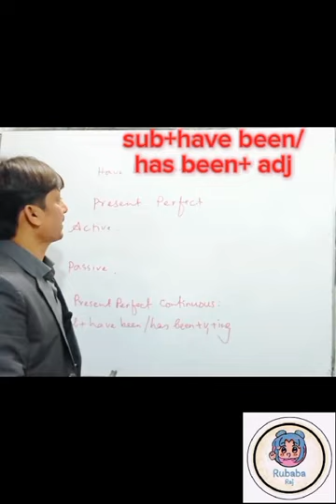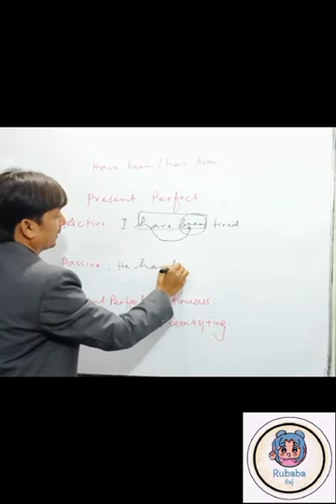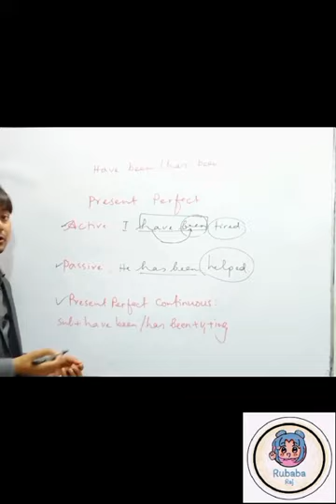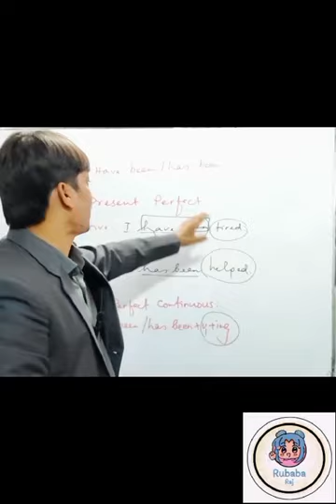Use of 'Have been/Has been by Mostofa Ali Sir (BN College Dhaka)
Our Most honourable Teacher And Lecturer Md Mostofa Ali sir. We are just trying to share his topic about English grammar and spoken English.